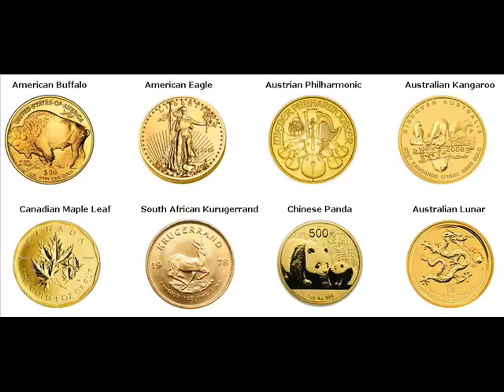Rare Gold Coins For Sale Lee Oneida New York